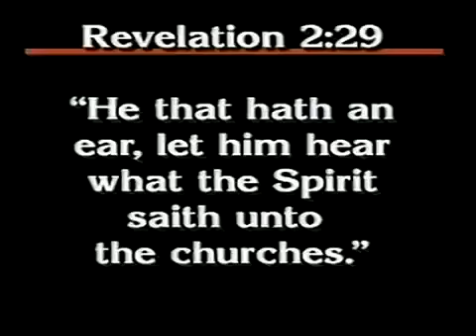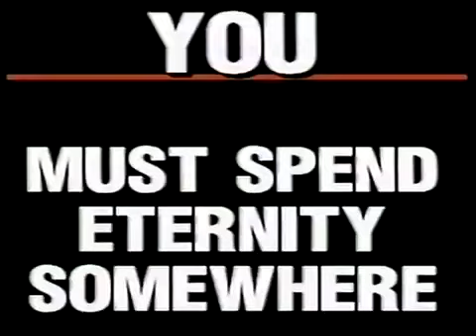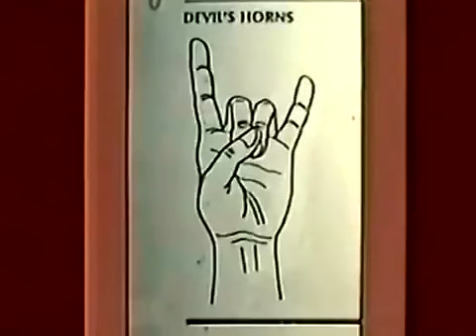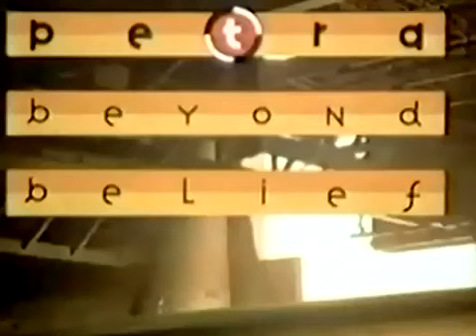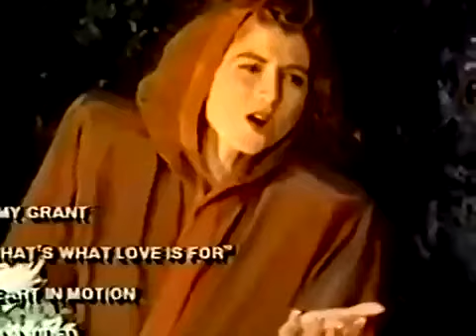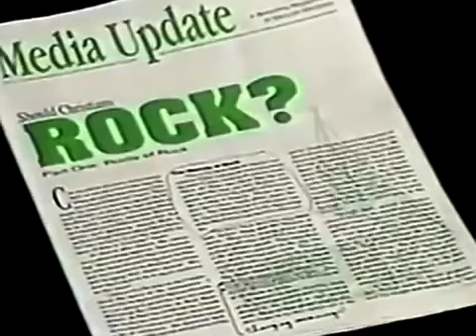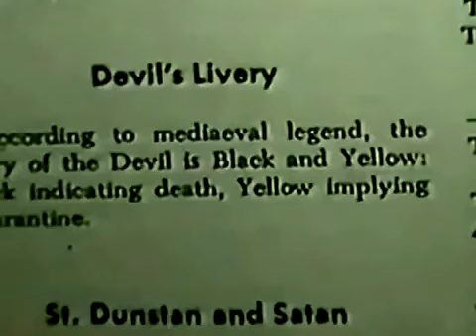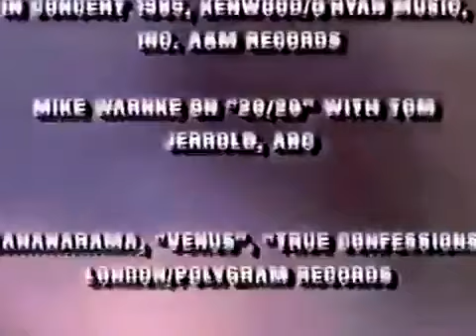SATANIC MUSIC PASSED OFF AS CHRISTIAN - CCM EXPOSED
Christian Contemporary Rock & Roll Music. Is it really Christian, Does it glorify God? This video is an insight into some of the music, its old but it sure helps to know what is the Spirit behind the music that we listen to. Jeff Goodwin explains it in this 60min video.